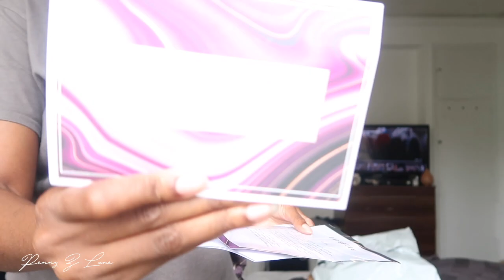Penny Z Lane| GRWM Dinner With Girls | looking For Good Property investment Auction properties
Hey Friend

Hey my loves, Another weekly vlog for my people lool. Get ready with me first time out! Catup with me all about London like we are open. Showing you around some auction properties

Dress from: BBX Brand

Stalk ya girl socials...

FAQ:
-Age: 31
-Race: Black African| Nigerian
-Camera to Film: Canon G7X
Music in this video
Listen ad-free with YouTube Premium
Song